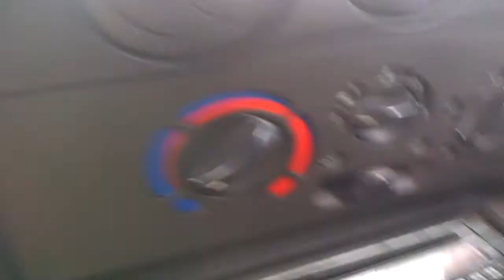Goodyear Airship over London, london eye, Southbank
For a couple of days 2 airships were seen flying over London, one was a Good Year one and the other I am not sure, without looking on the internet...

Anyhow here is a short video and you can see an irship showing through the London Eye big wheel, and then travelling on toward the Imax cinema and so on..

There is no audio. Do not adjust your speakers.   -

Thankyou. ***

If you like this video or any on my channel please consider making a Bitcoin donation, they are gratefully accepted to: 19hyum5jc4QpX9zPaYELtEys4umaL4aKhF